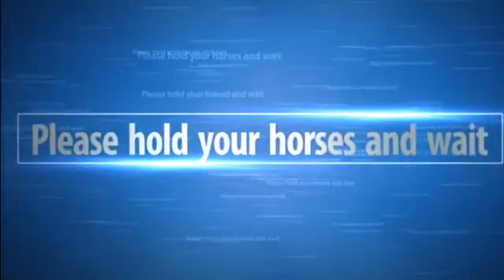Big cup - 1 minute challenge (Beginner)